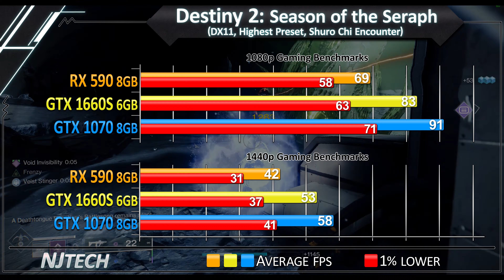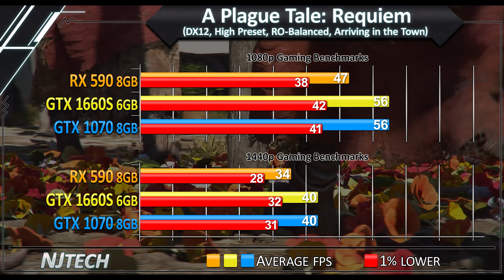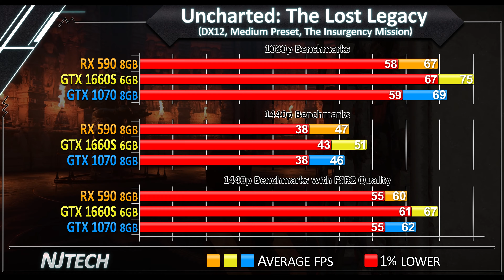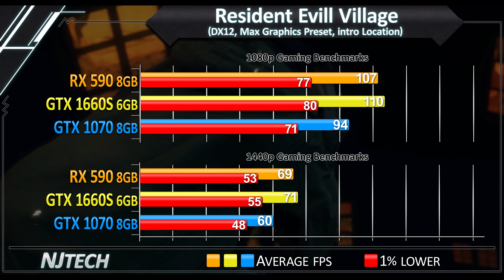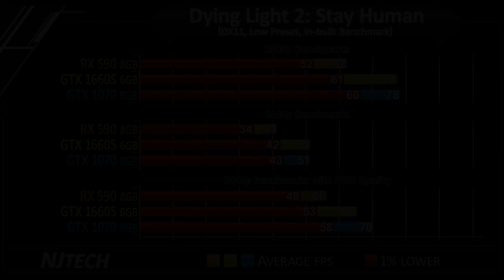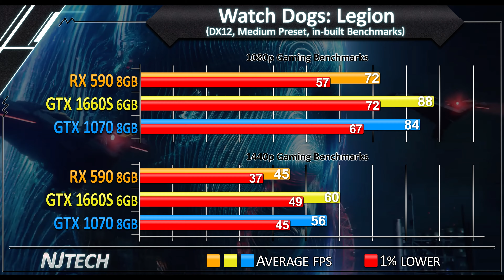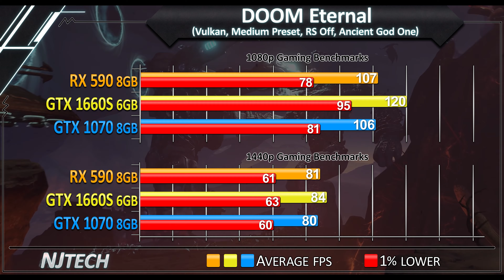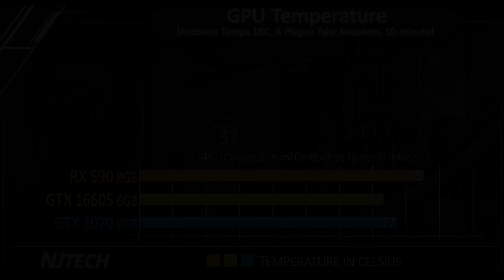RX 590 vs. GTX 1070 vs. GTX 1660 Super - Test in 25 Games + FSR Benchmarks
0:00 - System Specs
0:20 - The Witcher 3: Next Gen Update
0:40 - Destiny 2
1:00 - The Callisto Protocol
1:20 - Warhammer 40K: Darktide
1:40 - Marvel's Spider-Man: Miles Morales
2:00 - A Plague Tale: Requiem
2:20 - Call of Duty: Modern Warfare II
2:40 - Call of Duty: Warzone 2.0
3:00 - Apex Legends
3:20 - Uncharted: The Lost Legacy
3:40 - Scorn 2022
4:00 - Resident Evil Village
4:20 - God of War
4:40 - Cyberpunk 2077
5:00 - Far Cry 6
5:20 - Assassin's Creed: Valhalla
5:40 - Dying Light 2: Stay Human
6:00 - Horizon Zero Dawn
6:20 - Watch Dogs: Legion
6:40 - Forza Horizon 5
7:00 - Red Dead Redemption 2
7:20 - Shadow of the Tomb Raider
7:40 - DOOM Eternal
8:00 - Rainbow Six: Siege
8:20 - Rainbow Six: Extraction
8:40 - Total Average
8:55 - Temperature
9:10 - Power Draw

Track 3: Infraction- Just Evil